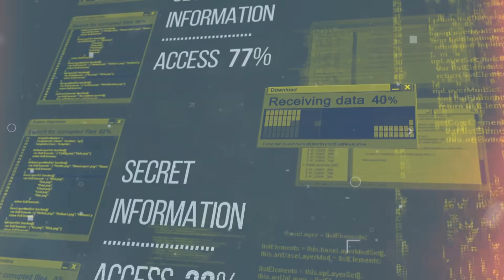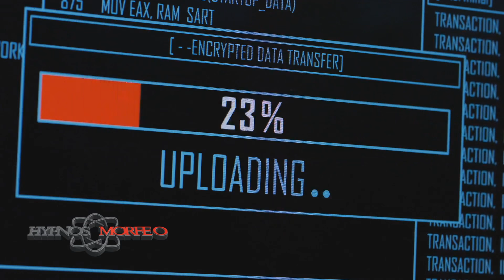¿Famosos Reemplazados por Clones? -5 Preguntas que No te dejaran Dormir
¿Esta Vivo? -5 Preguntas que No te dejaran Dormir